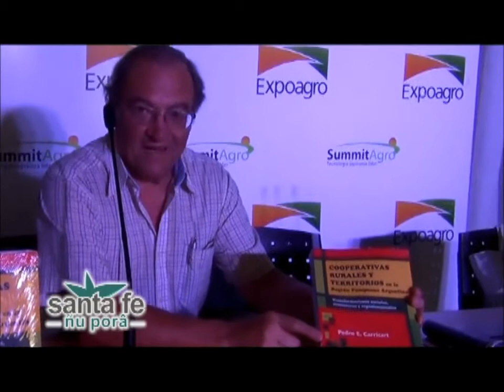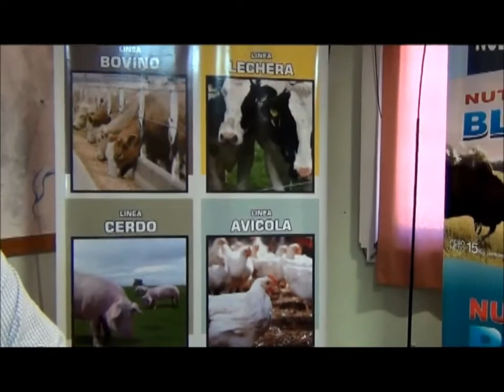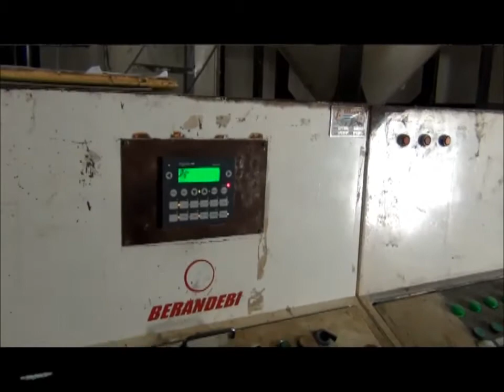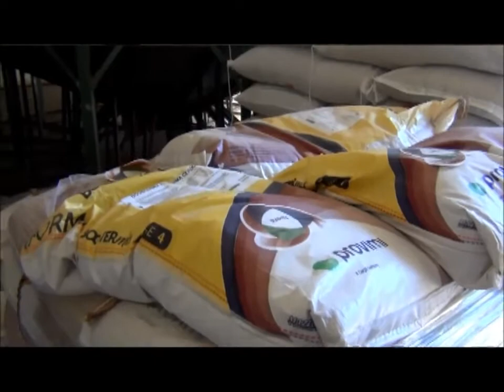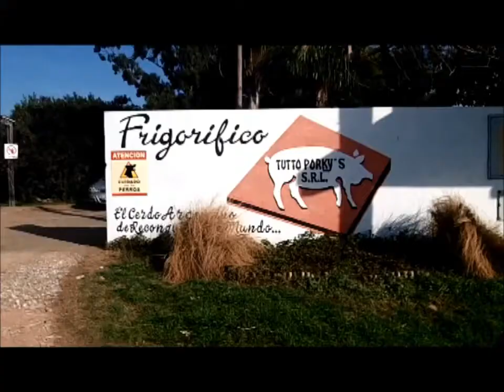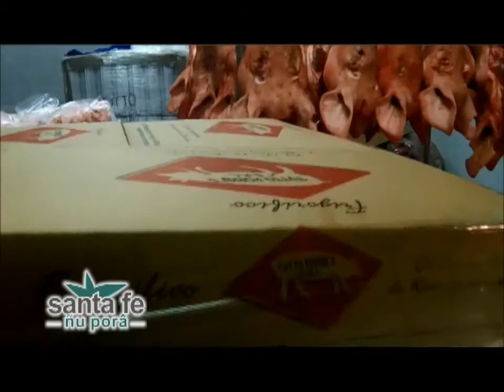SANTA FE ÑU PORÂ PROGRAMA 244 16 05 2015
1-ABELARDO FIRPO - GERENTE UAA - AVELLANEDA (SF)
2-GABRIEL COLNAGHI - ALIMENTOS BALANCEADOS - CALCHAQUI (SF)
3-I A GUILLERMO GONZALEZ DAVIS (H) - FRIGORIFICO PORCINO TUTTO PORKY'S - RECONQUISTA (SF)